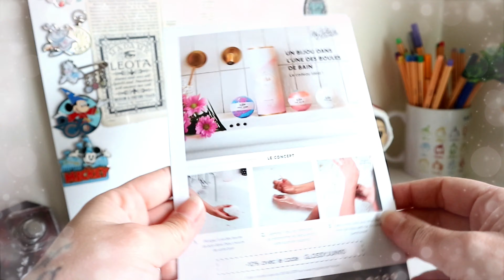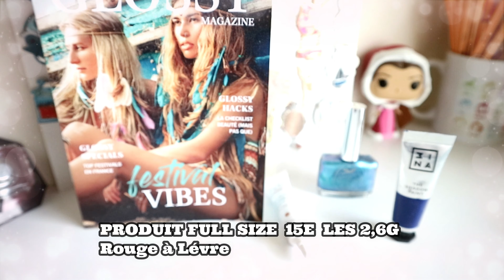GLOSSYBOX -JUIN 2019 -FR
🌺Bienvenue dans cette nouvelle vidéo Glossybox du mois de juin 2019 🌺⤵️
à Bientôt